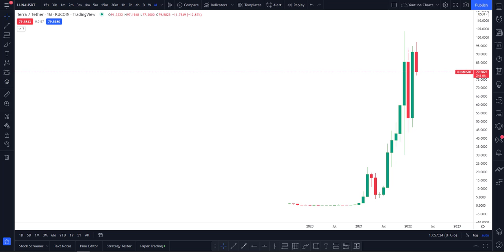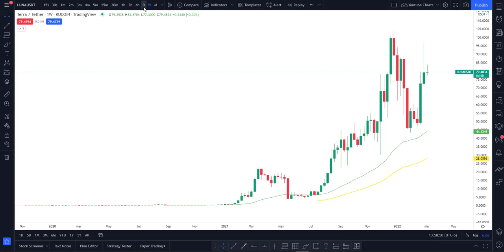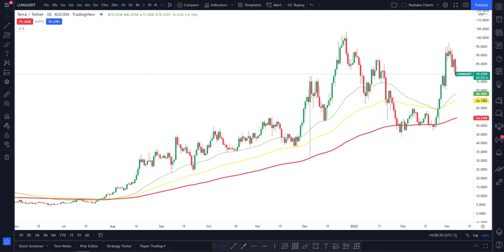How High Can TERRA LUNA GO IN 2022???? Are We Heading into a SUPERCYCLE????